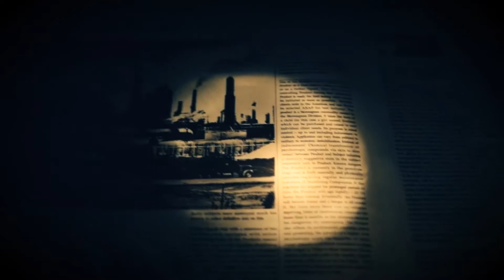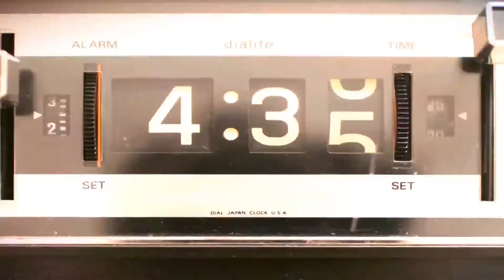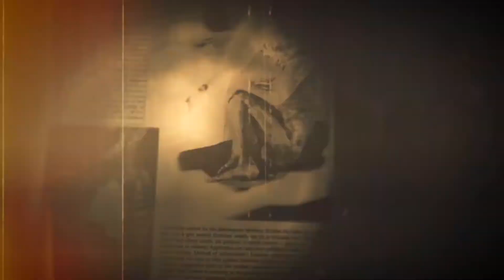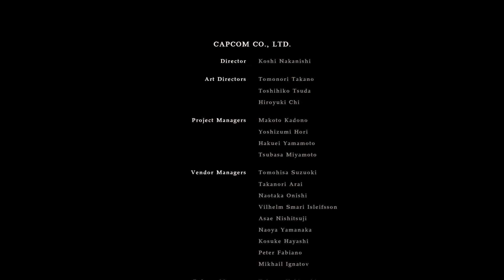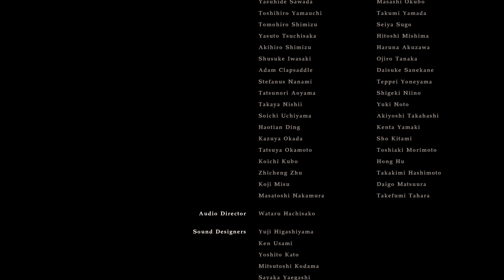Resident Evil 7 Ep.25 : LA FIN ! Let's Play par Priam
Suivez moi dans mon tout premier let's Play ! :D